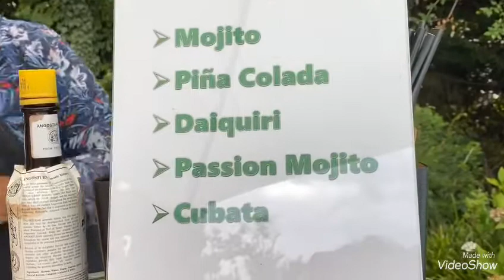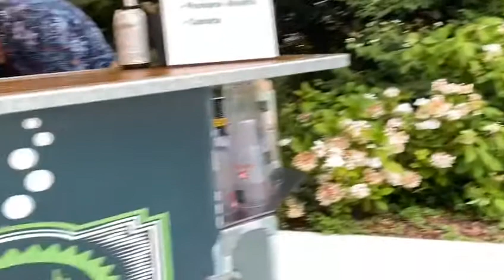Birthday celebration all white theme